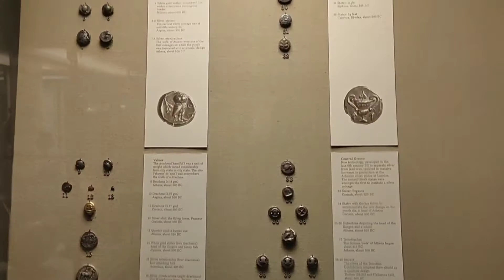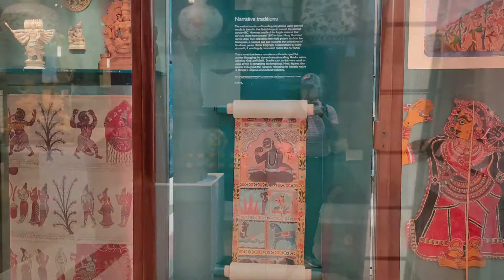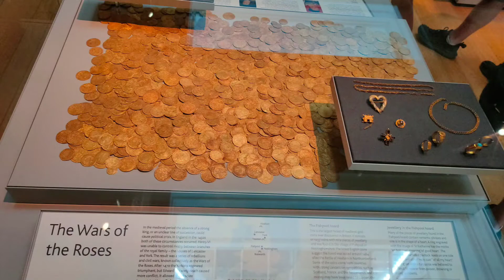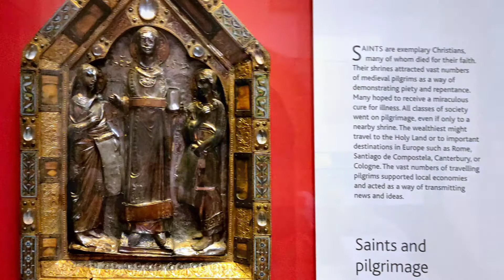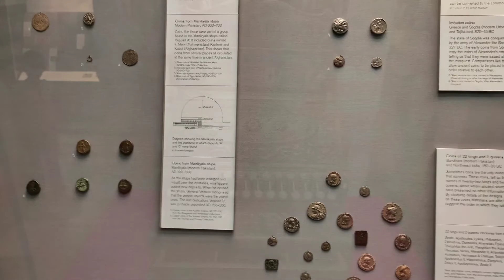The British Museum London exhibiting Global Historic Artifacts including Indian culture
London Trip Part 4 - Historic The British Museum of London having heritage of world's Art and Culture. Collection of millions of artifacts which centuries old

Track: Alan Walker - Fade [NCS 8D Sound Release]